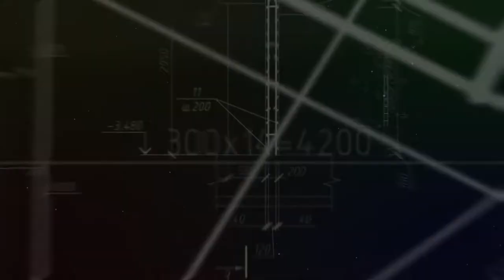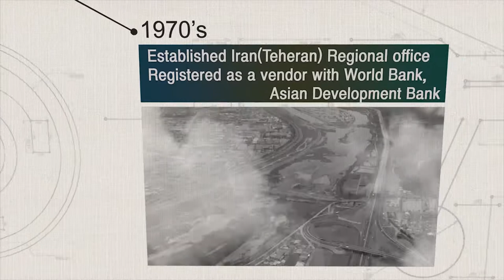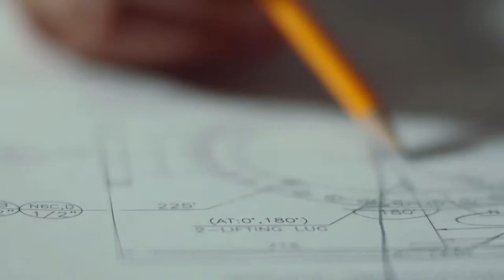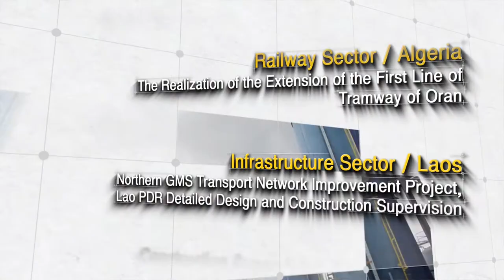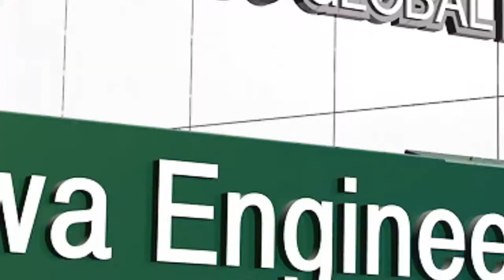Consorcio Supervisor Internacional Línea 2 - Dohwa Engineering Company (Corea del Sur)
Video institucional de Dohwa Engineering Company (Corea del Sur), empresa integrante del Consorcio Supervisor Internacional Línea 2, encargado de la supervisión del proyecto de la Línea 2 del Metro de Lima y Callao.